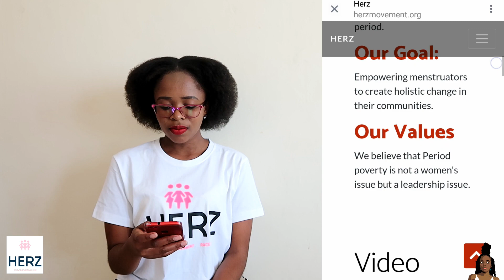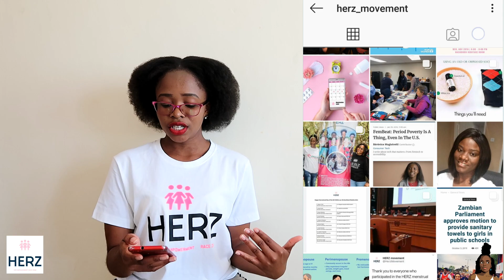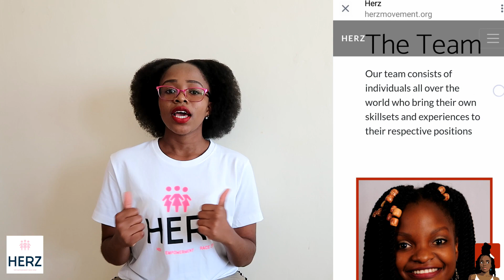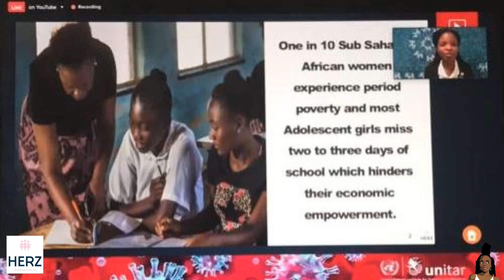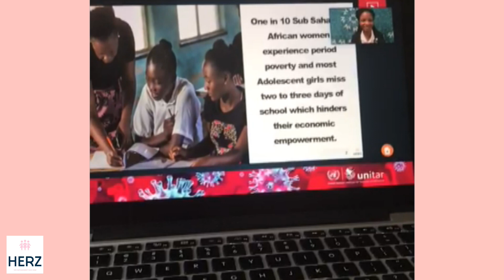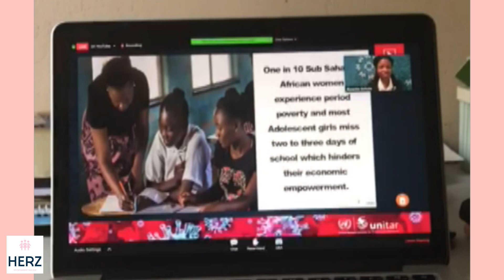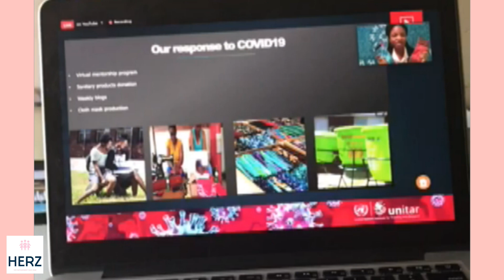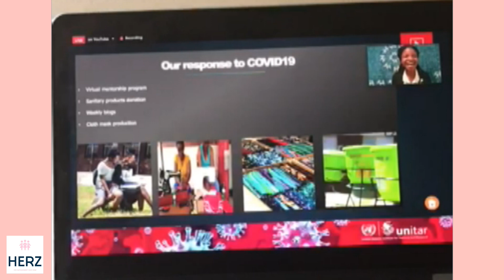HERZ MOVEMENT ORGANISATION || WHAT IS IT?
Hey guys, hope all are well

The following are the questions asked in the video.

1.Who is the founder of Herz? Natasha Sichula
2. What does HERZ mean to the founder? Her Empowerment Race Zone. Its a movement that encompasses mentorship, volunteerism, scholarship and Innovation to eradicate period poverty and ensure that girls do not miss claases because of their periods. HERZ aims at empowering menstruators with leadership skills to make holistic change in their communities. It creates an enriching zone where a girl can run her race towards social economic empowerment.
3.When was Herz formed? May 3, 2018
4.How does one become a part of Herz? You can become a part of HERZ as a volunteer, or ambassador. Usually we do a call for each of those.
5.Why Friday flow facts? Why it important? FridayFlowFacts are there to combat the myths surrounding menstrual health hygiene management.

Bonus Question:
  How did I become a  part of HERZ?

Make sure you checkout our social medias.

👻: Add me on Snapchat! Username: mmlotshwa